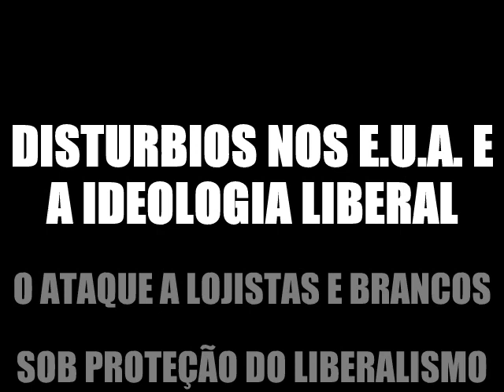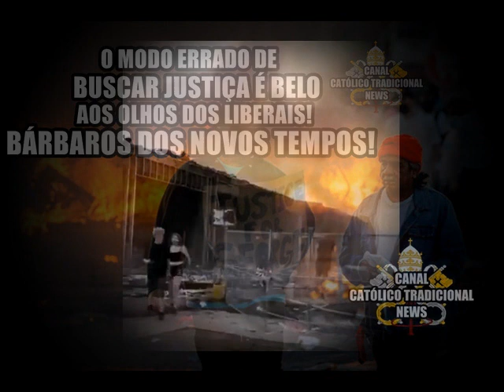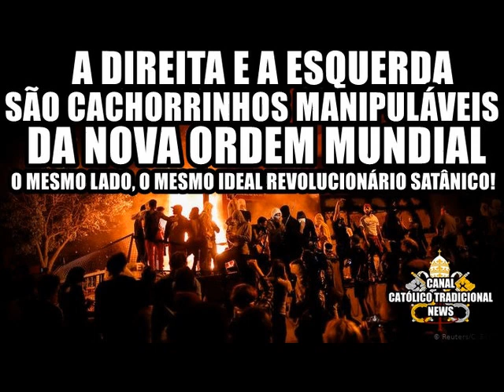Guerra nos Estados Unidos: militantes perseguem brancos e roubam lojas.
Militantes perseguem brancos e saqueiam lojas! Tudo isso se deve a tolerância que os liberais americanos propagam! Esta nação se auto-destruirá!